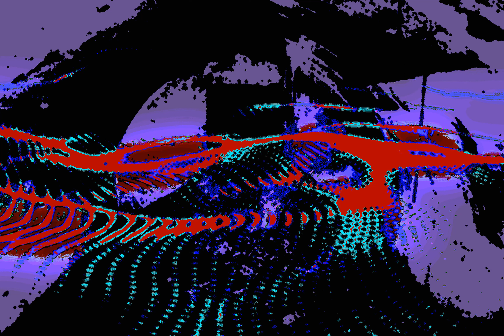Bur Marlottke - Even In A Dream